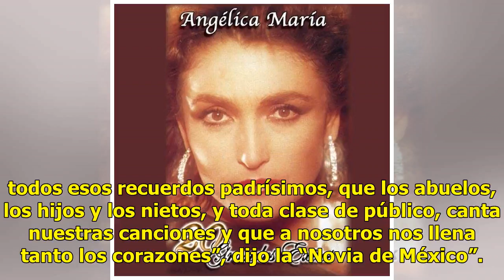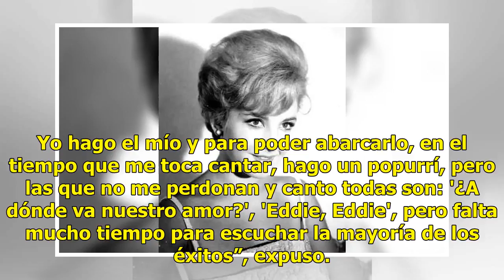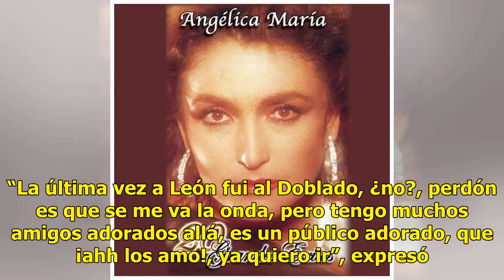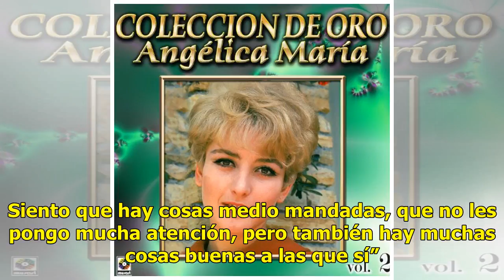Angélica María extraña León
La última vez que Angélica María visitó el estado fue hace cuatro años por un homenaje que le hizo el Festival Internacional de Cine de Guanajuato (GIFF). Pero a León, su ausencia es más larga. Así que volver al lugar donde recibió tanto cariño no causa menos que emociones de nostalgia. Atenta, jovi...